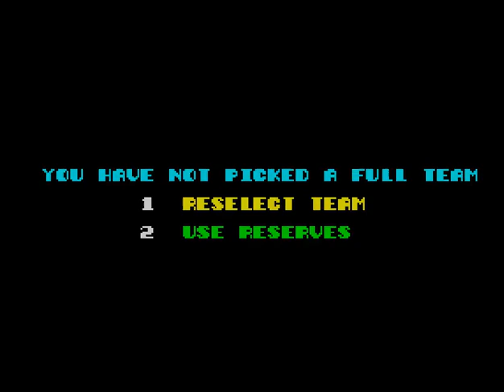Jimmy's Soccer Manager (ZX Spectrum)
Publisher: Beyond Belief (UK)

Inspired by: Jimmy Greaves (UK)